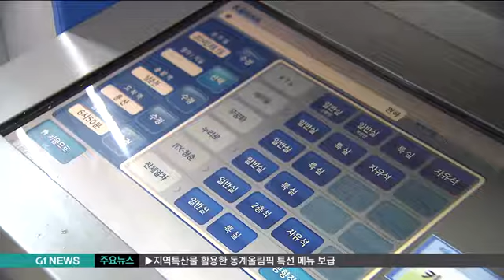ITX 청춘 요금 인상 '반발'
코레일이 그동안 시행해 오던 경춘선 ITX 청춘의 요금할인을 축소하는 방안을 검토하고 있습니다.

감소 폭을 조율 중인 상황인데, 사실상 요금 인상이 확정적이어서 지역의 반발이 거세질 전망입니다. 보도에 정동원 기자입니다.